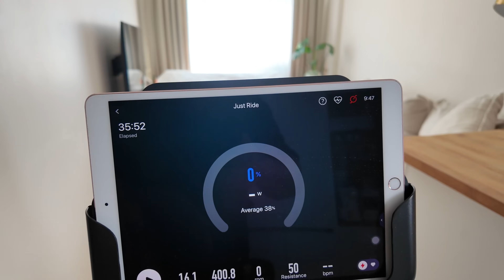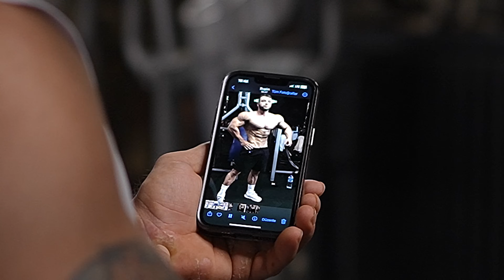FULL DAY OF EATING | 3100+ KCAL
(INSTAGRAM SAYFASINDA GÜNCEL BİLGİ VE TARİF PAYLAŞIMLARI YAPILACAKTIR)